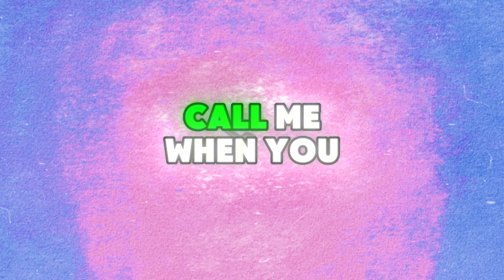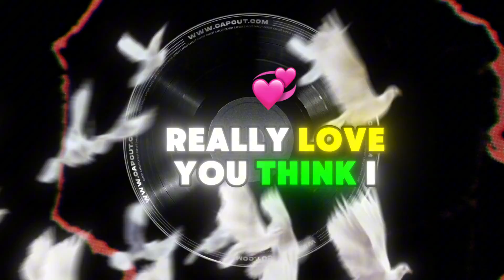2AM THOUGHTS (lyricvideo) Pryncelightz x Mirrgodly, Keal, Cj HBK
official lyric video for 2AM